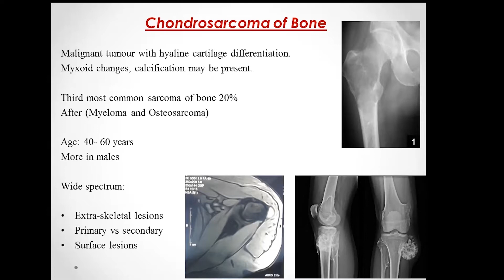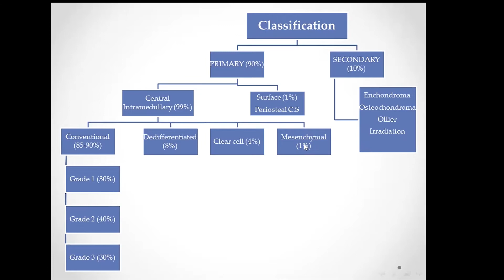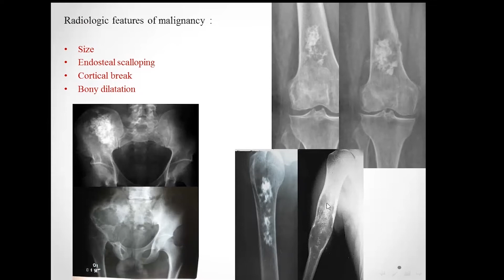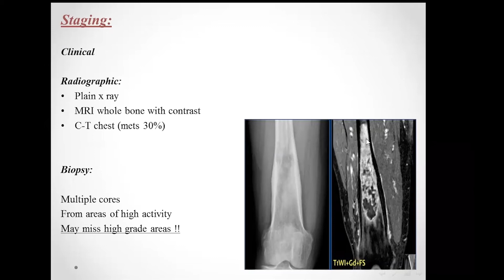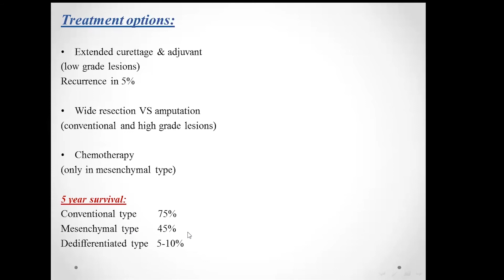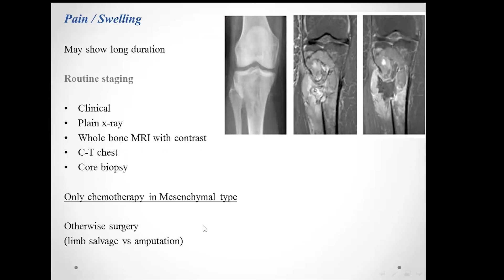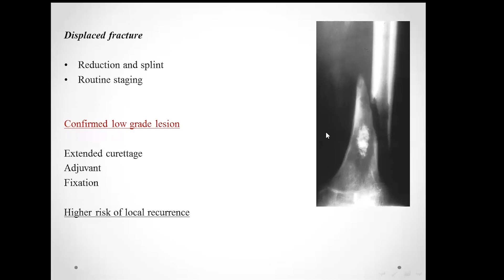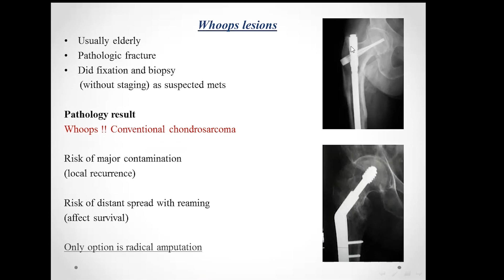Kasr Al Ainy Postgraduate Orthopaedic Review Course Chondrosarcoma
Speaker: Dr.Mustafa Salah